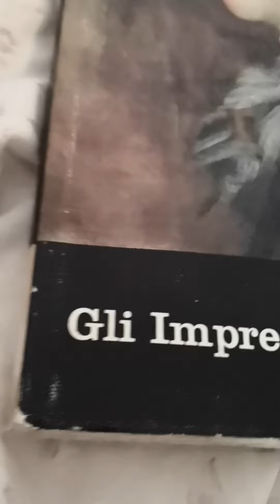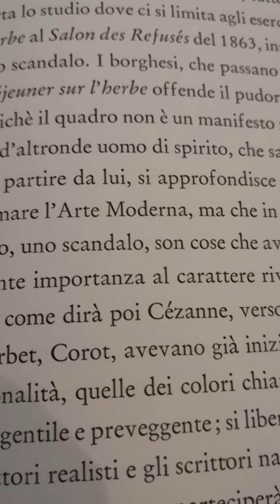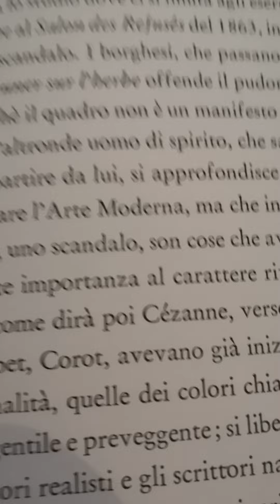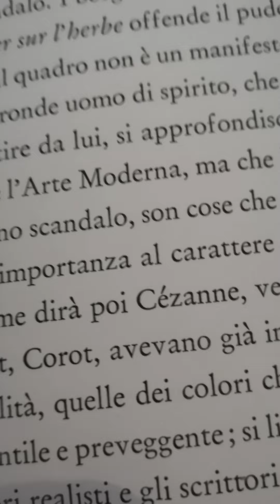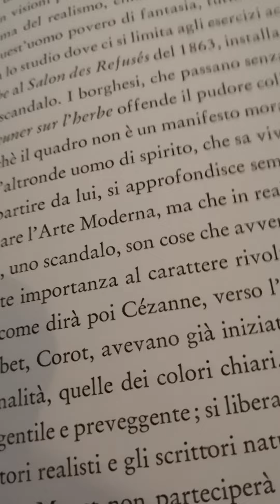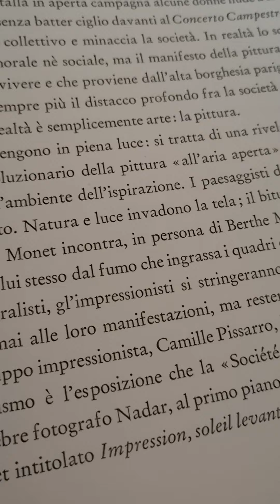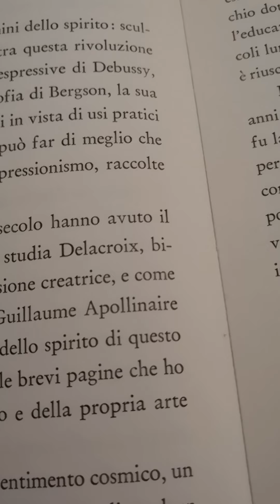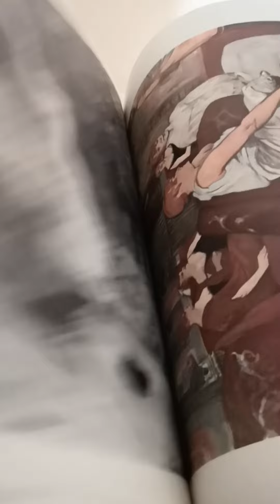Gli Impressionisti e la loro epoca. 1962.Edizioni Mediterranee 1 parte